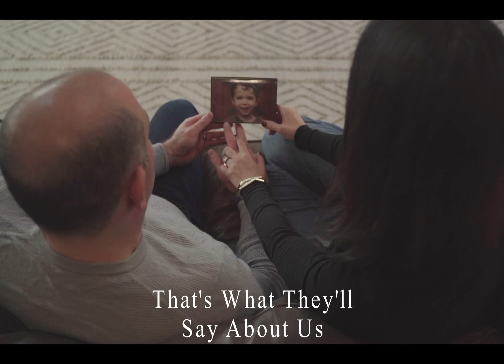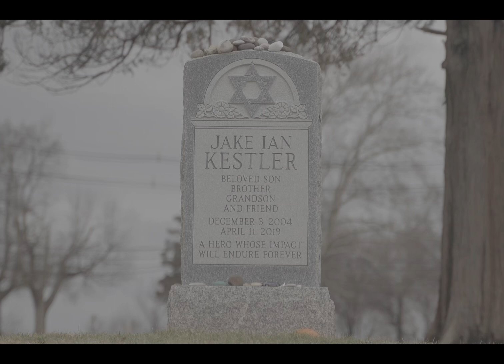“For Jake” || Song: What They’ll Say About Us by FINNEAS, Interpretive Music Video by Oliver Scheier